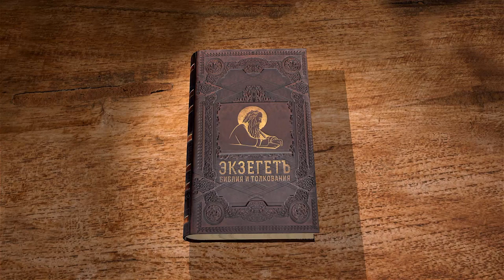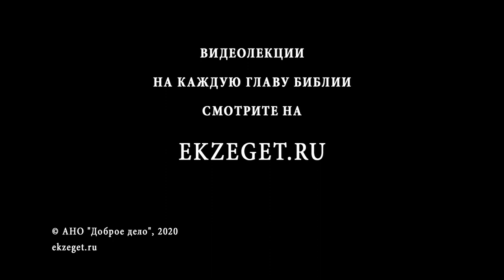Книга Иова. Глава 31. Андрей Солодков. Толкование Библии. Толкование Ветхого Завета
В этой главе Иов говорит о своей праведности. О наказании грешников и делающих зло.
Иов просит Бога судить его, ибо не сделал он перед Богом ничего злого и не нарушил никаких заповедей. Так же Иов говорит и о неправильном устройстве мира.